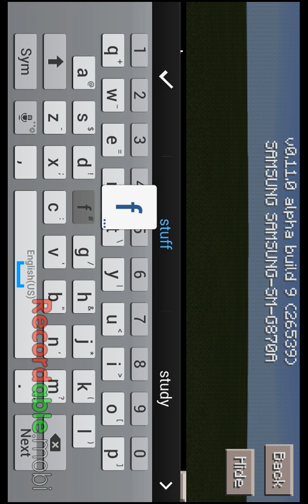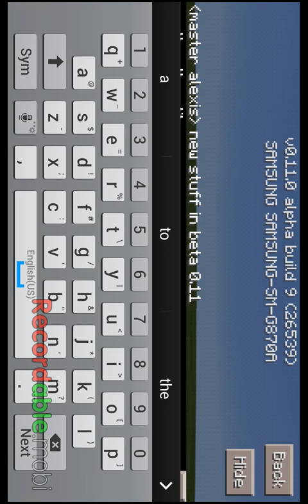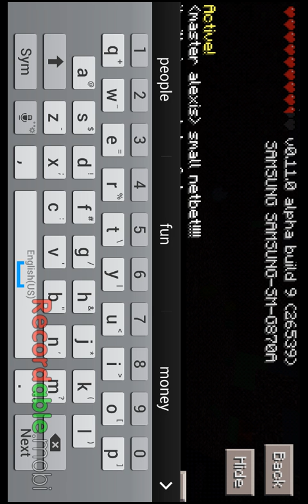Minecraft p.e beta 0.11.0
I show new mobs and ever thing so far minecraft p.e there also a tip how to make a little nether thanks watching subscribe I make videos of minecraft p e and new stuff lots of stuff thank